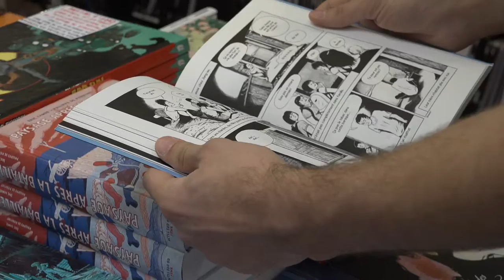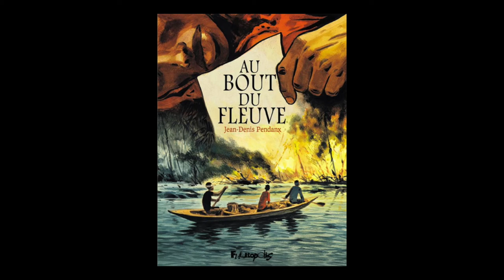Jean-Denis Pendanx - Au bout du fleuve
À l'occasion du festival de la BD d'Angoulême, Jean-Denis Pendanx vous présente son ouvrage "Au bout du fleuve"  aux éditions Futuropolis .